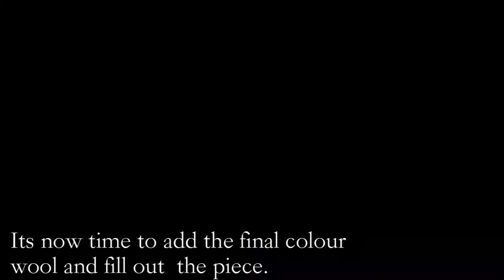Starting the background | Relaxing William Morris Needlepoint Tapestry Needlework Embroidery Part 5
Part 5 of the process of my William Morris Letter 'T' needlepoint design.

This design is charted from a series of Illuminated Letter designs by British Textile Designer William Morris.
Embroidered using DMC Wool Tapestry thread on 10 count tapestry canvas and 8x8" dimensions.

If you would like to create this design for yourself in needlepoint or cross stitch the pdf chart is available in my shop -